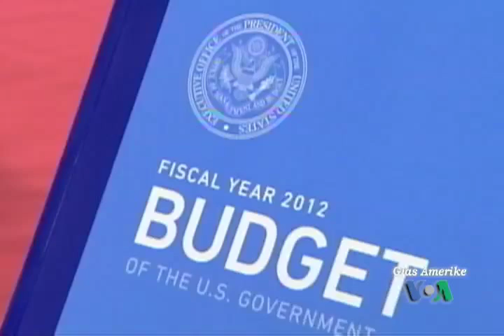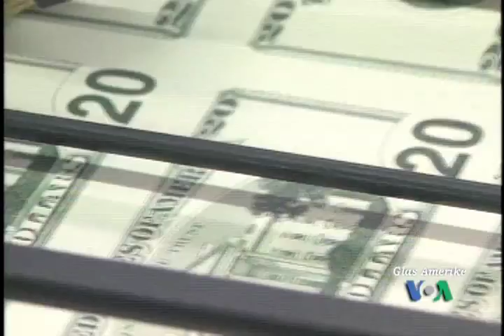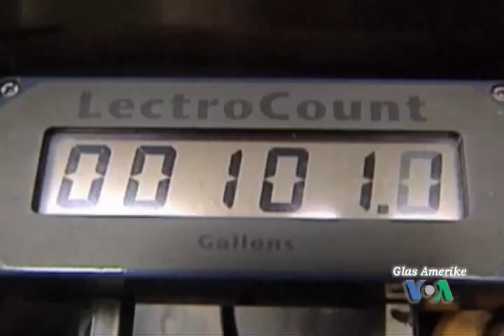NewsFlash 15. veljače 2011.